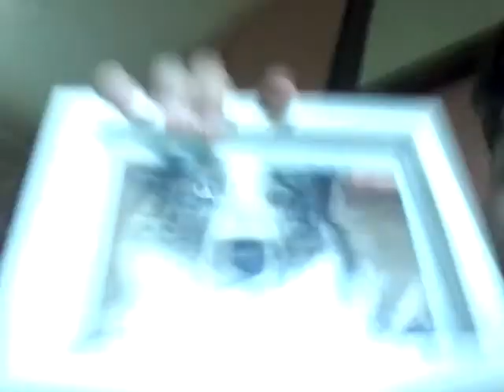Explain my life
Hey guys in this video i explain my life